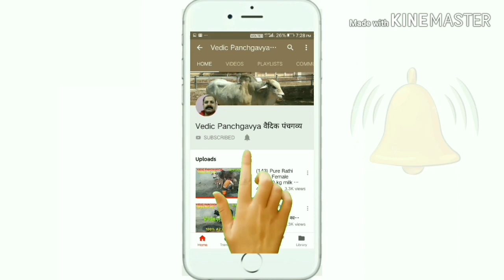(160) Rathi cow # SOLD OUT # 20 Litre milk capacity# Female calf #